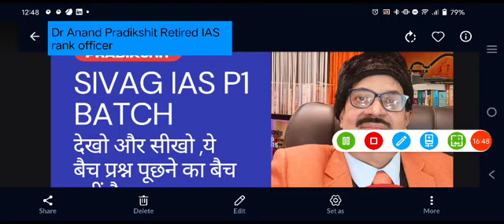निराशा क्यों जब कि तुम सफल हो सकते हो